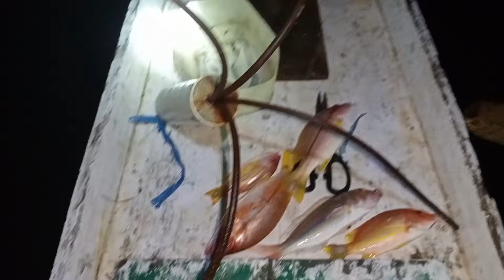Merawai malam hari. Hasil melimpah.